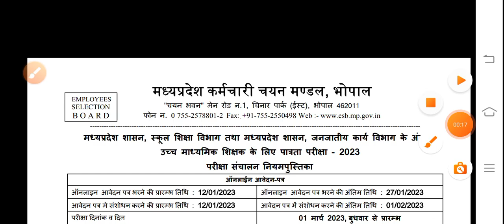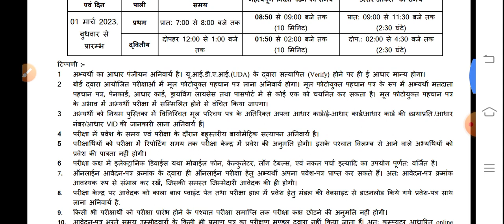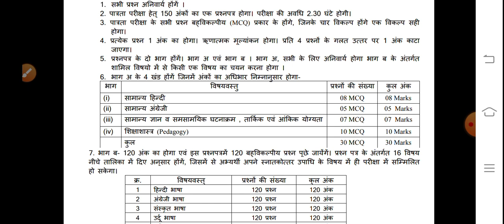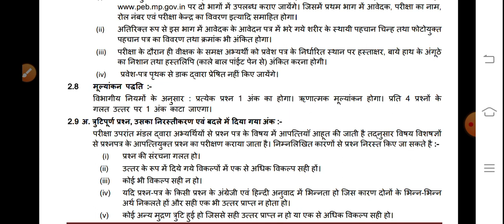MPTET VERG-1 NOTIFICATION VERG 1 NOTIFICATION RELEASED#MPTETVERG1#NOTIFICATION2023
mptet verg 1 NOTIFICATION